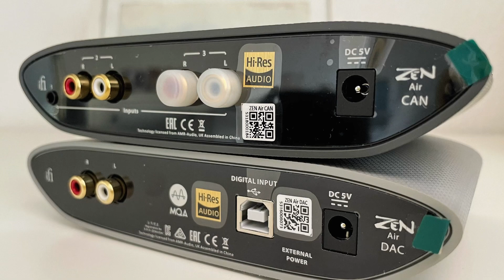Ifi zen air dac + can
Ifi Zen air dac + can para auriculares.